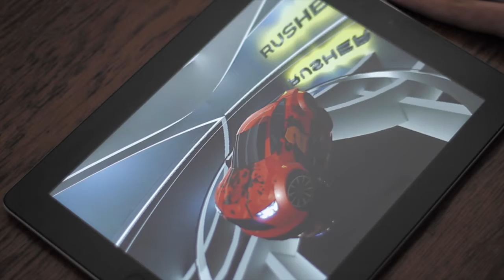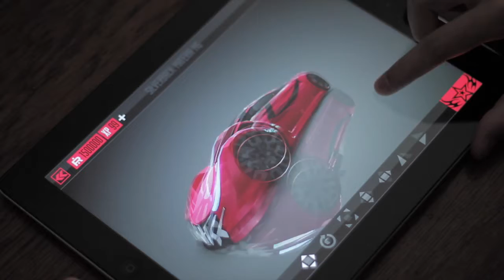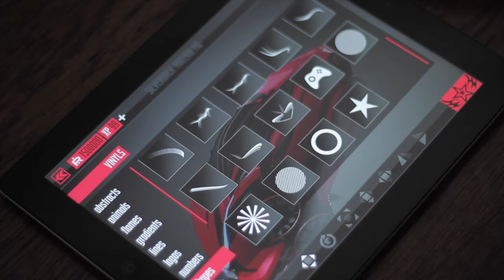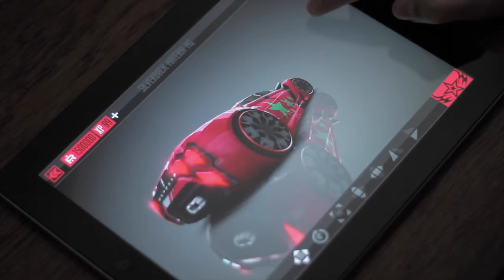Rusher DOMINANCE DEMO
Features and gameplay video of Rusher DOMINANCE - by Precission Games